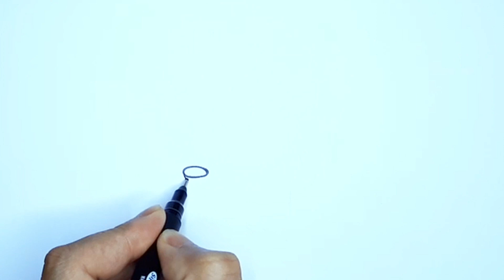Dessin facile | comment dessiner un chien facilement | Dessin kawaii | Dessins facile a faire